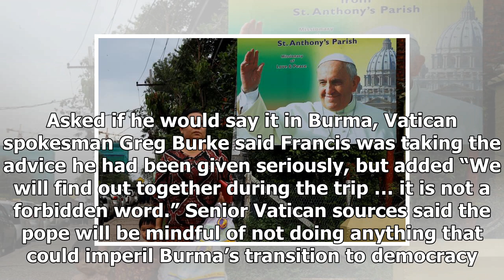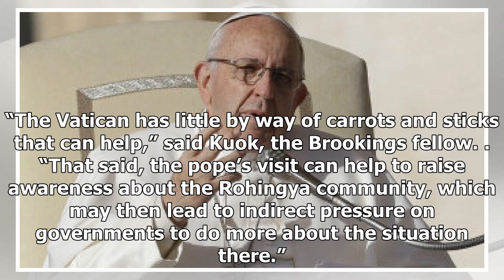News today-the Pope toured tightrope on the Burma trip-bangladesh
News Today - News today-the Pope toured tightrope on the Burma trip-bangladesh

VATICAN CITY — Pope Francis visits Burma next week, a delicate trip for the world’s most senior Christian to a majorityBuddhist country accused by Washington of the “ethnic cleansing” of Muslim Rohingya people. He will also visit Bangladesh to where more than 600,000 people have fled from what Amnesty International called “crimes against humanity” including murder, rape torture and forcible displacement, allegations the Burmese military denies. The trip is so delicate that some of the pope’s adv...